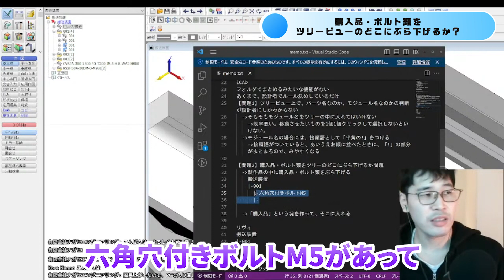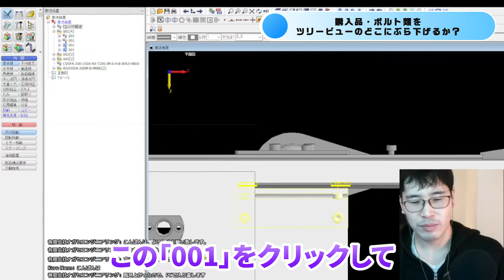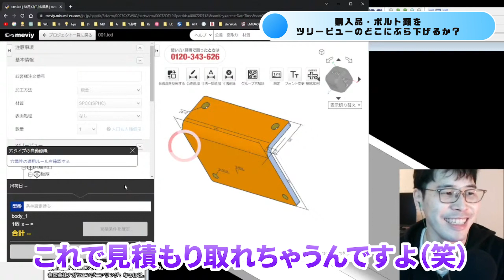meviy・・・最高やん・・・。iCADのツリービューに購入品ぶらさがってても判定OKだった！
デジタル部品調達サービスmeviy

【自己紹介】
・業界：設備設計（FA）
・機械設計歴：7年
・単発で請負の設計も承っています
Solidworks, ICAD SX
ご依頼はメールにて！

ものづくりのススメでは、広告掲載の募集も行っています。
・最高PV数：42万PV/月
詳しくはこちらまで！